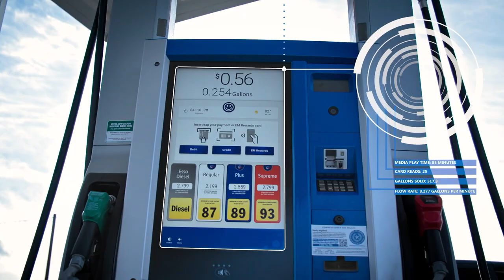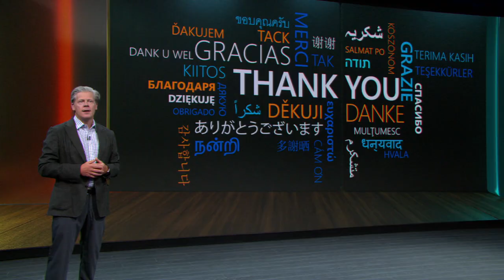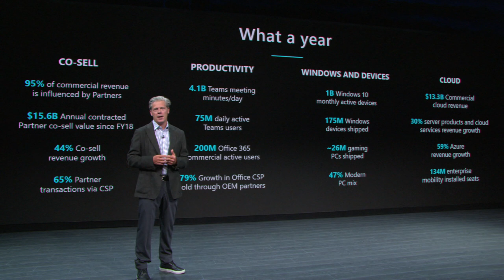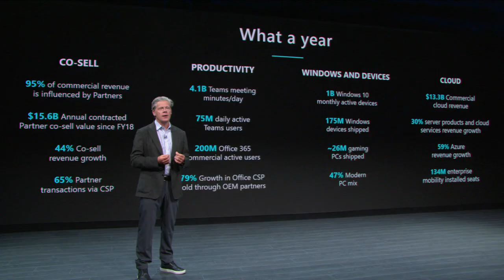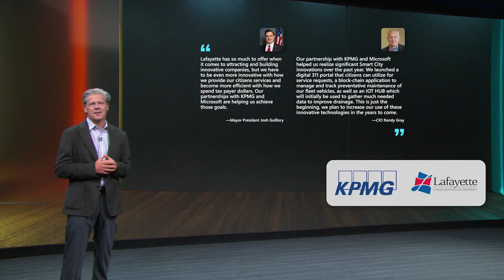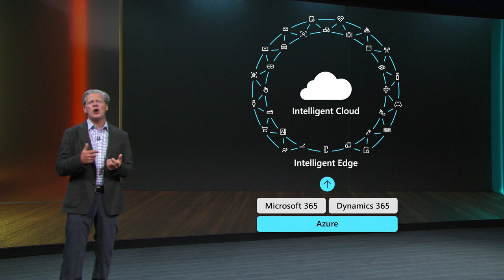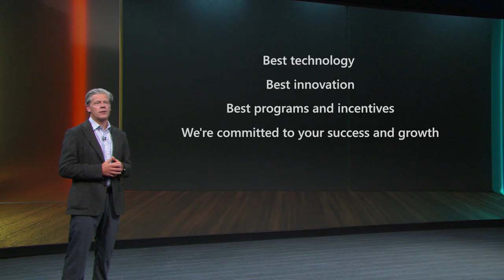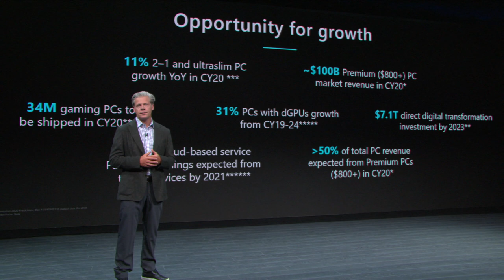Microsoft Inspire 2020: Nick Parker on partnering for growth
Nick Parker takes the virtual stage to discuss partnering for growth at Microsoft Inspire 2020.